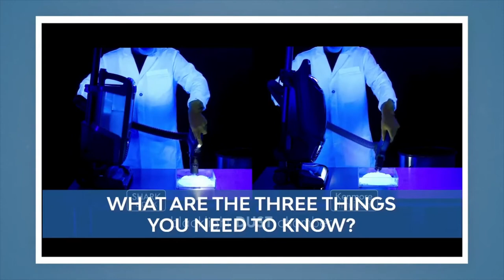ThoughtLeaderThursday Launching a DTC Product? Leverage a Legacy Brand!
Launching a new product is always a challenge, but especially in the crowded housewares industry. There are already hundreds, if not thousands, of products like yours on the market. How do you create the brand loyalty for yours? If you have the ability to market your product under a respected brand name, how do you maximize leverage of that brand equity?

These were just a couple of the questions asked and answered in Direct-to-Consumer (DTC) agency Script to Screen’s April 22, 2021 edition of their ThoughtLeaderThursday webinar series. Titled “Launching a DTC Product? Leverage a Legacy Brand!”, the show was an introspective look at the ways a company can launch a new product when they have access to a venerable brand name.
Our Guest

Answering the questions at the webinar was Dan Bilger, Vice President of Marketing/Product Development at Cleva North America. With more than 20 years of experience in consumer durable goods marketing and product development, Dan is an executive with a proven track record of leading well–known brands to category dominance through disruptive product innovation, creative messaging, and trend-setting go-to-market strategies.

At Cleva, Dan is responsible for managing the Kenmore portfolio of floorcare products, and in 2020 oversaw the launch of the Kenmore Intuition, which now has broad distribution across all major retailers. The principal driver of their success was a Direct Response TV and digital campaign. These campaigns spread awareness while garnering sales using a greatly improved technology.

Prior to his time at Cleva, Dan worked for Shark/Ninja in a similar role. Under his leadership, the Shark floorcare business experienced a tremendous period of sustained growth. The Shark/Ninja company grew from $200 Million in revenue in 2009 to over $1 Billion in revenue and #1 Market Share in upright vacuums in 2017.

Dan is passionate about utilizing the Direct Response medium as a way to drive sales and awareness around innovative and disruptive product lines to ultimately achieve rapid category growth and financial success.
Challenges

Cleva had an interesting series of challenges. Firstly, hey launched the Intuition, a new bagged vacuum cleaner, to an American public that had been told over decades of marketing that bagless vacuums were more convenient. Talk to any vacuum professional and they will tell you that bagged vacuums give you a much cleaner floor for your dollar, but bagless vacuums dominate the shelf space at retailers. Cleva knew it was going to have to find a way to tell their story of superior vacuum technology and performance.

Finally, Cleva also had the rights to sell their vacuums under the Kenmore brand name. Kenmore is a respected appliance brand, but for decades was tied to the retailer Sears. Kenmore has not been exclusive to Sears for a while. Still, convincing consumers that they can purchase the Kenmore Intuition anywhere vacuums are sold would be another story to explain to consumers.
The Pain Point

Cleva did their research, talking to customers and getting their opinions. What they discovered was a pain point that no one would talk about. 90% of the upright vacuum market is bagless. Bagless vacuums generally have an inefficient way of disposing of dirt. You open them up and empty the dirt directly into the trash. That usually causes spillage. No one complains about it because for most people, that’s just how vacuums work now.

“We were able to take some of that pain away and replace it with delight,” Dan explained.  “I don’t have to touch the messy dirt, it’s easy for me to empty, my house is going to be cleaner, and I’m not going to reintroduce these dirty things into the air. That really resonated with people.”

Cleva needed to figure out a way to tell this story in the right way, to the right people. If they could, there was a good chance they could leverage the Kenmore name and make the Intuition a hit. They had a solid product meeting a real need in the marketplace and a unique story behind it. So the question then was how would they tell that story and reach the right customers?
The Strategy

Cleva’s marketing strategy goes by many different names. It’s known by Direct-to-Consumer, Direct Response, Performance Marketing, or even by its most famous format, the Infomercial. By utilizing a DTC strategy, Cleva was able to fully tell their narrative of all their superior features and benefits.

“Having the right product is not just about the brand,” Dan said. It’s not about checking the boxes. Its going in and really being able to tell a unique story.”